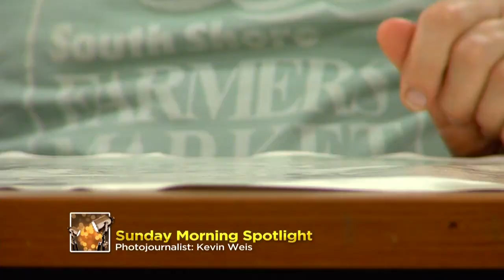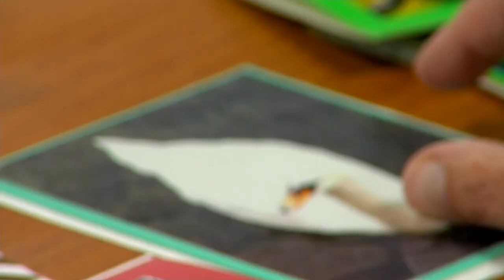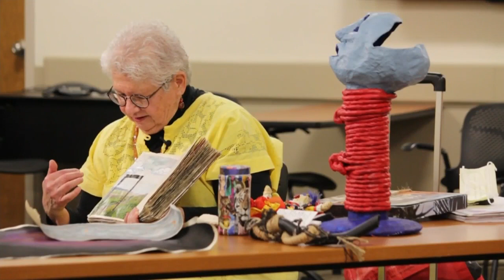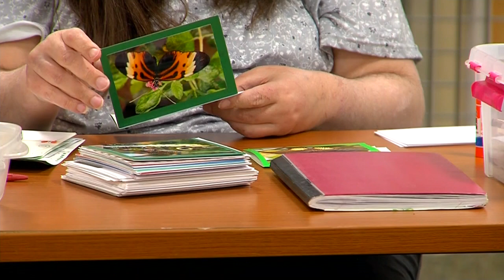Healing patients through art therapy in Milwaukee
Local hospitals are offering free art therapy sessions both online and in person.